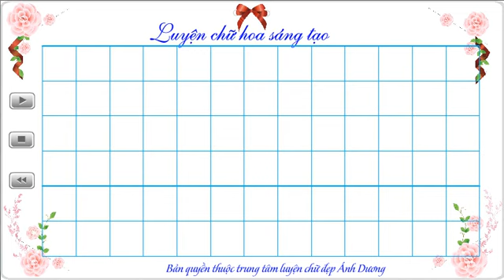luyen chu hoa a, aw, aa sang tao kieu 1